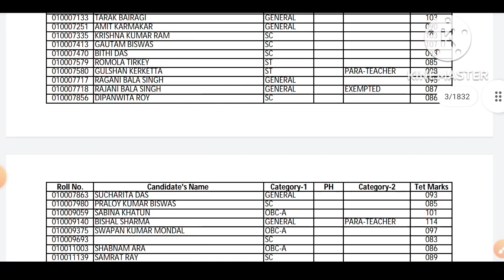2014 Wb Primary Tet Individual Marks // 2014 Primary Tet Qualifying Candidates Marks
Finally the long 8-year wait is over. The score was also released from the board's Individual Marks of Qualifying Candidates from the Board and Researved Candidates 82 in 2014.